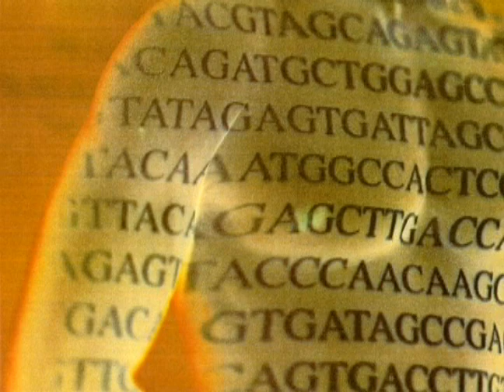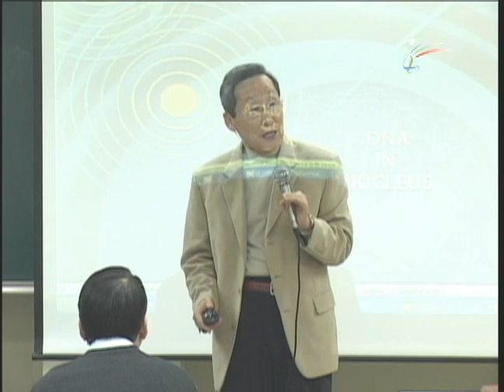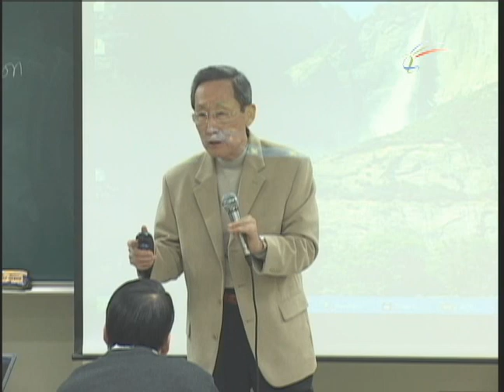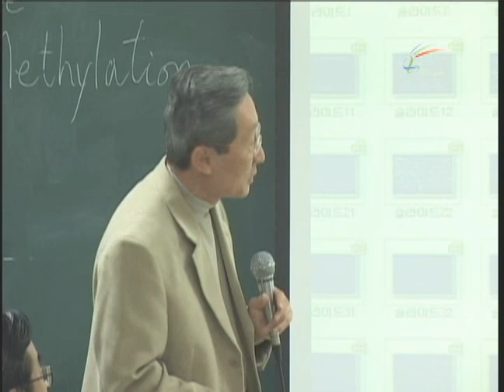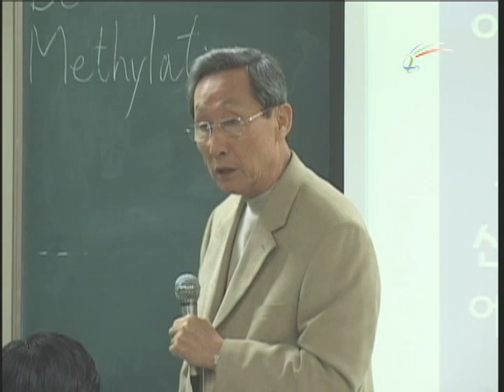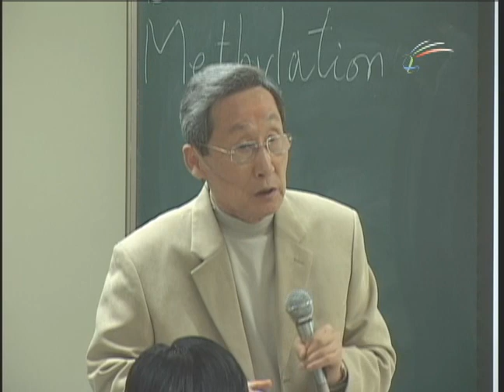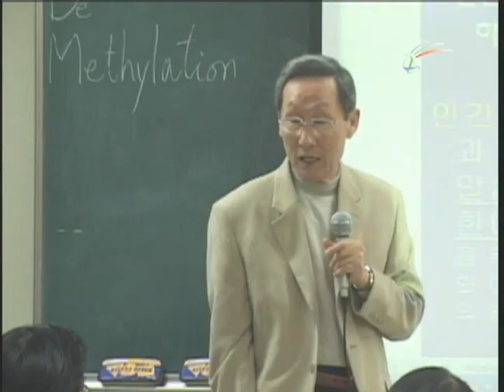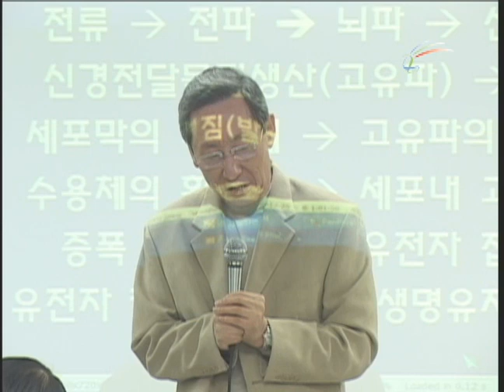강의 11 과연 몸은 자연치유력으로 회복되는가?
현대의학에서도 우리의 몸은 방사선이나 약물치료를 통해서 횝고된다고 하지는 않는다. 그럼 우리의 몸은 어떻게 병에서부터 회복되는가? 혹자는 우리 몸에 자연치유를 하는 어떤 에너지가 있기 때문에 회복된다고 한다. 인체의 회복메카니즘을 알아보자.